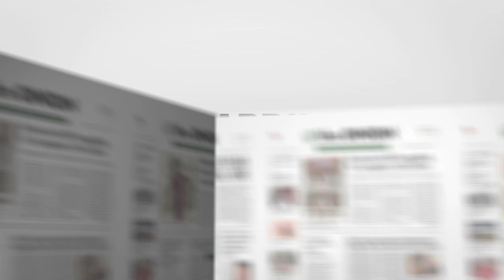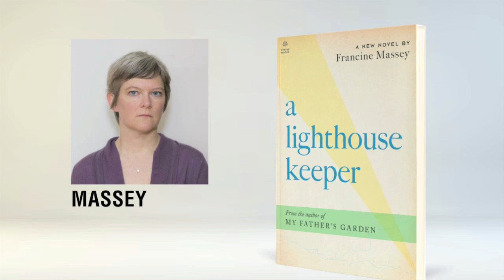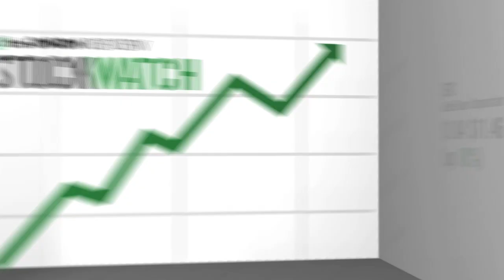The Onion Review: Congress Cuts Its Step-Son's Funding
Aspen police frantically search for a missing ski, the show Ghost Hunters somehow always finds ghosts, and voyeurs watch a womens' march through the bushes. It's the week of April 11th, 2011.